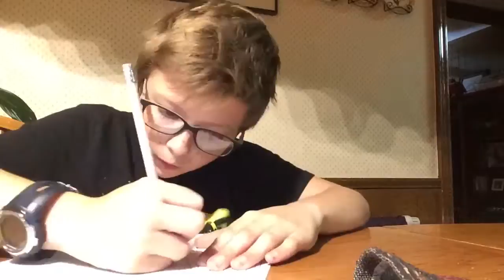Drawing my own creative art (Time- lapse)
It took me about 40 minutes to do these drawing... I think I did pretty good. Instagram:@joshbakkerr Twitter:@jbaker1103